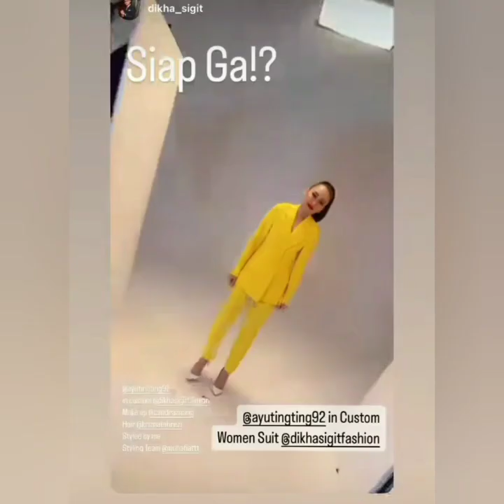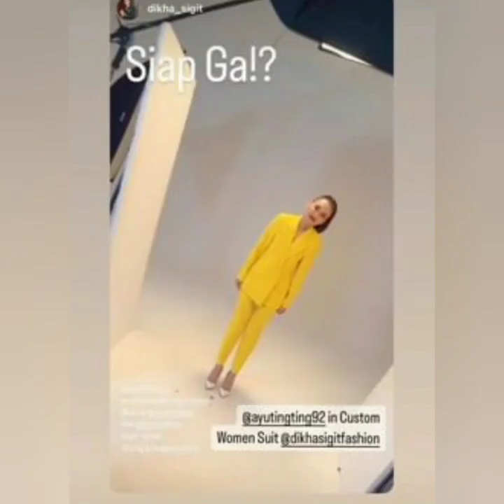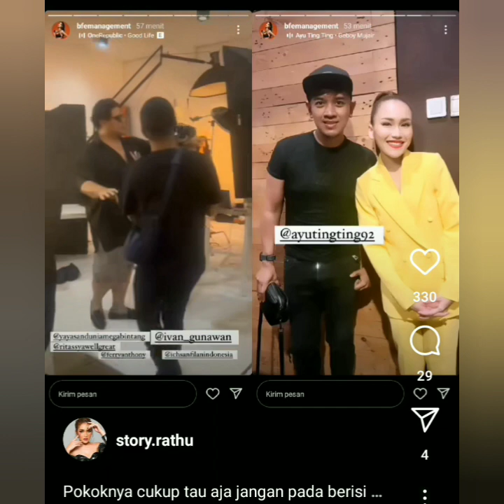INILAH ALASAN AYU TING-TING TAK HADIR DI BROWNIS TV HARI INI. AYU ADA JOB BARU BERSAMA PRIA TAMPAN